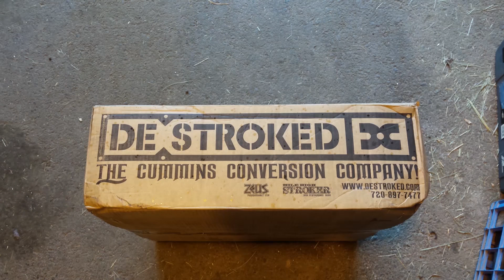4bt Expedition bolting the engine to the transmission 4/26/2017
In this expedition video James gets the engine into the engine bay for the first time and get it mated to the destoked adapter plate and install the torque converter.